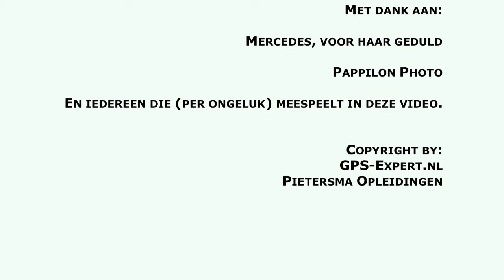Garmin fenix uitpakken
In dit filmpje laten we zien wat de inhoud van de doos is waarin de Garmin fenix zit verpakt.

Leren omgaan met de forerunner is een kwestie van zelfstudie. U heeft of gaat een GPS kopen. Dat houd in dat u geen toestel koopt, maar een hobby, die zoveel facetten kent dat er cursus gegeven wordt om zoveel mogelijk uit de belevenis met een Outdoor/Sport GPS te halen.

Inhoudsopgave:
00:16 - Intro
00:59 - Begin met uitpakken
02:29 - Even om doen
02:49 - Smalle polsen
03:03 - Snel gidsen
03:57 - Laadclip
04:41 - Stekker monteren
05:31 - Laadclip aan horloge
06:04 - Wat zit er in de doos (samenvatting)